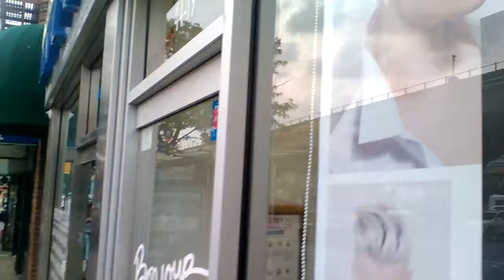It never ends!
The 2 Old Guys